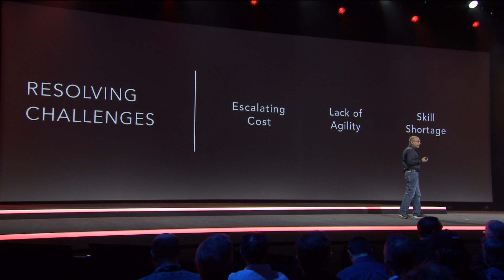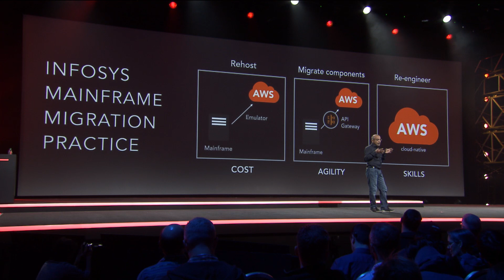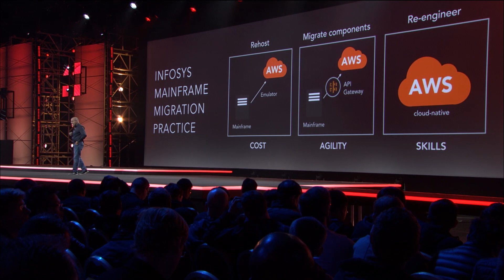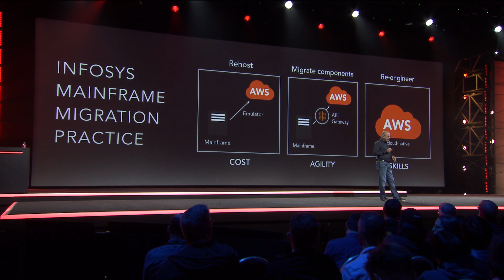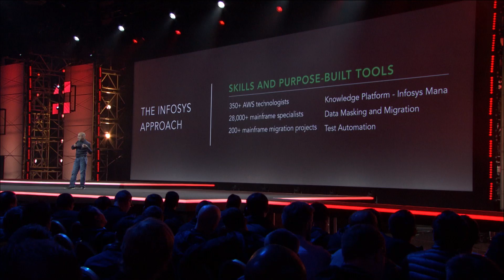Infosys Mainframe Migration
Infosys Senior Vice President and CTO Navin Budhiraja presents the companies mainframe migration practice and the benefits of migrating enterprises to the AWS Cloud.